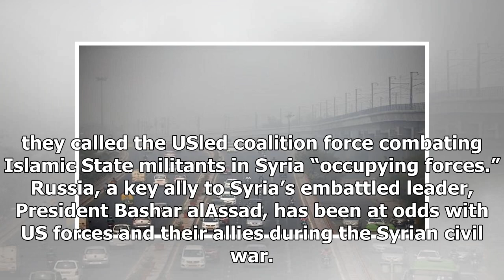Us Latest News - We fly the violent experience instability after Russian fighters turned on the aft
Us Latest News - Us Latest News - We fly the violent experience instability after Russian fighters turned on the afterburner

A Russian fighter jet reportedly made unsafe maneuvers near a US aircraft flying over the Black Sea. The fighter jet flew in front of the US aircraft and turned on its afterburners. The incident comes amid divisive rhetoric from Russia, in which it likened US service members operating in Syria to “occupying forces.” A Russian fighter jet reportedly made unsafe maneuvers near a US aircraft flying over the Black Sea, CNN reported Monday. The Russian Su30 jet reportedly crossed in front of the US P...